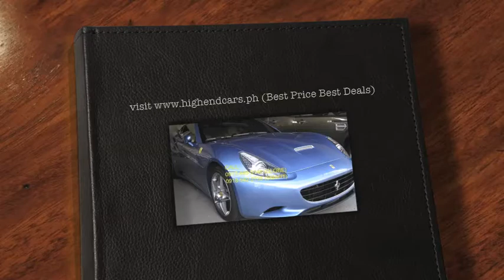2012 FERRARI CALIFORNIA PHILIPPINES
• 4.3-Liter, 90-Degree V8, VVT 32-Valve, DOHC, DI Engine; Front Mounted With Horsepower Of 453@7750, Torque Of 357@5000, Alloy Block and Alloy Cylinder Heads
• Adaptive Manual Transmission
• Dual Clutch 7-Speed Electronically Controlled Automatic Interactive Adaptive Manual Transmission With Overdrive
• Automatic Interactive Manual Transmission
• Diamond Finish Sport Alloy Wheels, 20-In.
• Power Door Locks Operated Via Remote and Internal Switch
• Vehicle Anti-Theft Via Alarm and Engine Immobilizer
• F1-TRAC Traction Control
• Vehicle Stability Control System\
• 4-Wheel Anti-Lock Brakes
• Brembo(R) Carbon Ceramic Material (Ccm) Front Power 390-mm X 34-mm Vented Disc and Rear Power 360-mm X 32-mm Vented Disc Brakes
• DVD Player Located In Front Row With 6.5-In. LCD Screen Located In Front Dash
• Wireless Communication Access For Bluetooth(R) Enabled Devices
• GPS and Hard Drive Navigation Aid With 6.5-In. Touch Screen and Voice Activation
• Front Auxiliary Audio Input Jack
• Becker(R) AM/FM Radio With Seek, Scan and 7 Speakers Total; CD Player; MP3 Player
• In-Glass Radio Antenna
• Headlight Washers
• Automatic Headlights With Automatic On and Dusk Sensor
• Low Beam and High Beam Bi-Xenon High Intensity Discharge Headlights
• Rear Foglights
• Separate Driver/Front Passenger Climate Controls
• Alloy Trim Located On Center Floor Console, Instrument Panel, Shift Knob and Steering Wheel
• Front Floor Mats
• Carpet Located In Passenger Cabin and Trunk
• Multi-Function Remote Operates Anti-Theft, Door Lock/Unlock and Illuminated Entry
• Keyless Entry Operated Via Key Fob
• Front Dual Reclining Bucket Seats With Adjustable Seat Height and Adjustable Headrests
• Front Passenger Power Seat Adjusts 4 Ways Total
• Front Dual Manual Lumbar Support
• Rear Dual Folding Bucket Seats
• Leather Seats
• Easy Entry Seat
• Driver Power Seat Adjusts 6 Ways Total
• Power Telescopic Steering Column
• Power Speed Sensing Rack and Pinion Variable Assisted Steering
• Power Tilt Steering Column
• Power Hard Convertible Top
• Independent Double Wishbone Front Suspension With Coil Springs and Gas Charged Shock Absorbers
• Rear Stabilizer Bar
• Independent Multi-Link Rear Suspension With Coil Springs and Gas Charged Shock Absorbers
• 2012 Ferrari California
• Mileage: 4tkms only
• Color: Azzuro California Blue over Crema Leather Interior
• Rare 2012 Ferrari California
• Ready Unit Available